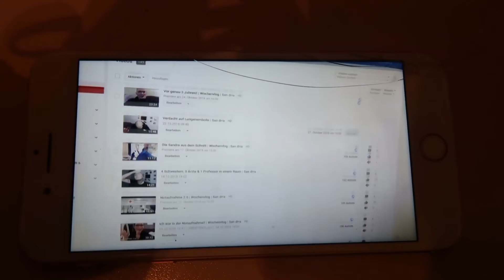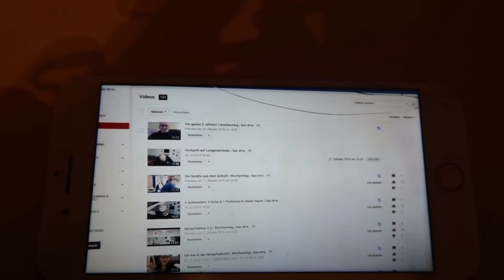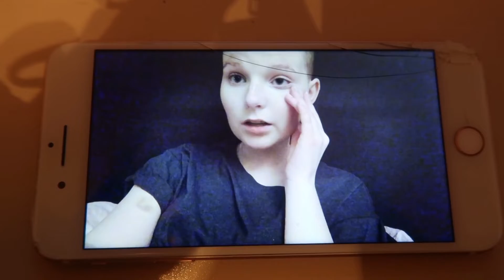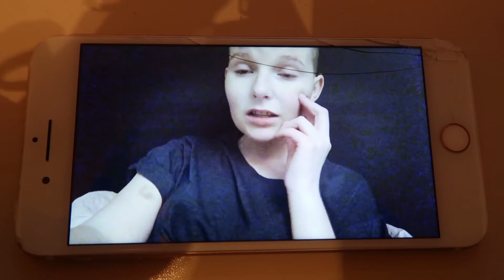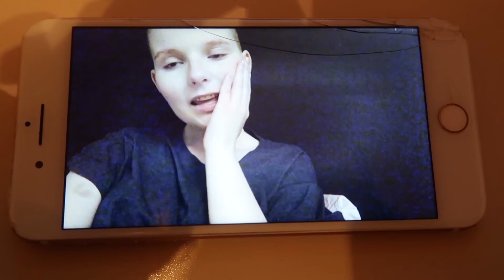Blasenentzündung?! | Wochenvlog | San drra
Schön das ihr wieder auf mein Video geklickt habt.
Ich wünsche euch ganz viel Spaß beim Zuschauen und einen schönen Tag Mittag Abend oder Nacht :)

Videotage:
➡ Mittwoch & Samstag

Equipment:
➡ Neue Kamera
➡ Alte Kamera
➡ Neue Vlogkamera
➡ Alte Vlogkamera
➡ Neues Stativ
➡ Altes Stativ
➡ SD Karten Leser